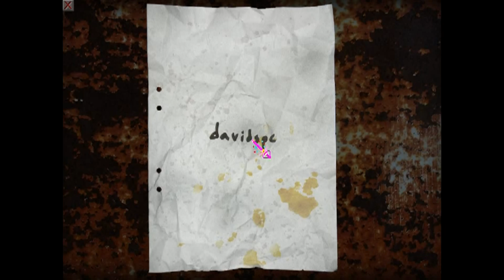Cry of Fear part 4 (Sawer (Пилильщик) мастер боли и страданий)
сначала малость заблудился, а потом море боли, страданий и истерики, неуправляемый персонаж и очешуенный босс. Ничего резать не стал, прочувствовайте мои мучения.